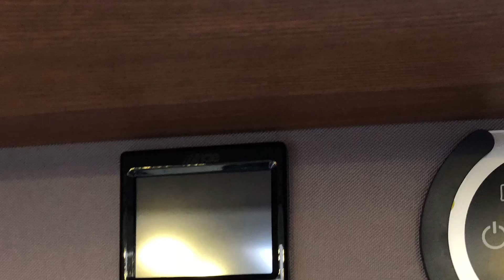KNAUS Live TI 700 MEG RV / Wohnmobil Review / Test 2018